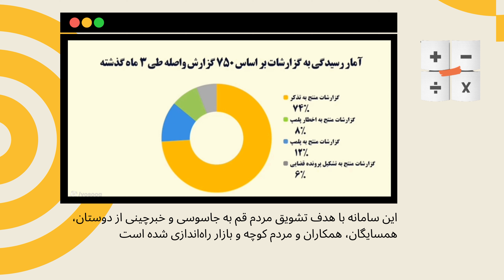آغاز به کار رسمی سامانه جاسوسی و خبرچینی «سجاد» در قم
قرارگاه «۱۹ دی» قم که زیرنظر نماینده علی خامنه‌ای در قم راه‌اندازی شده است، پس یک دوره آزمایشی از سامانه جاسوسی خود رونمایی کرد
این سامانه با هدف تشویق مردم قم به جاسوسی و خبرچینی از دوستان، همسایگان، همکاران و مردم کوچه و بازار راه‌اندازی شده است